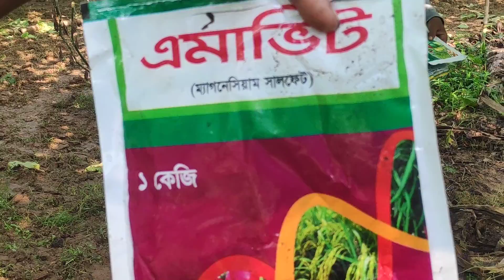সফলতা সবসময় আসে না। এই ভিডিওটি দেখলে বুঝতে পারবেন সফল হতে বেশি কিছু করতে হয় না।